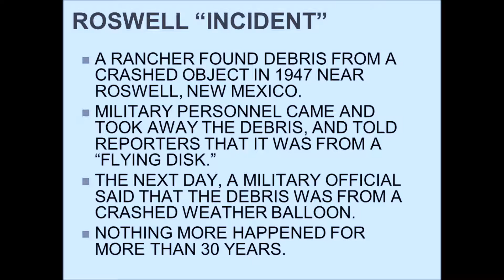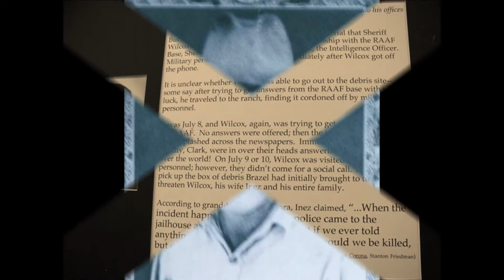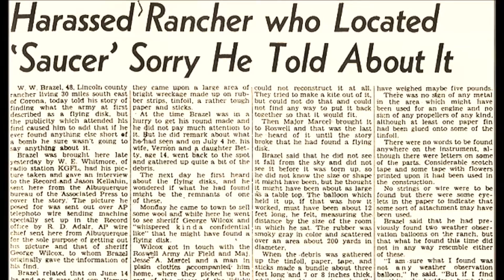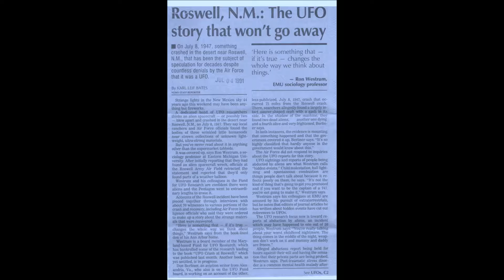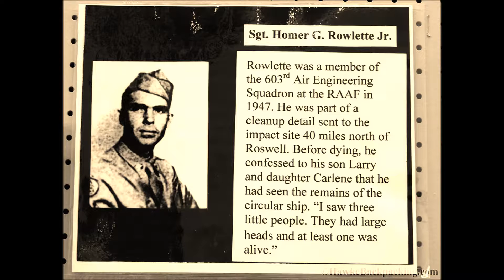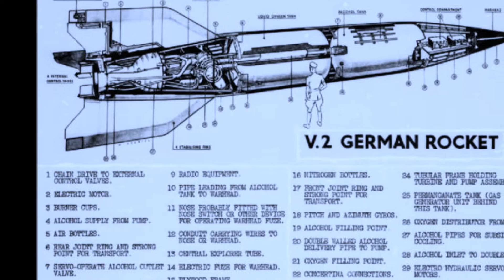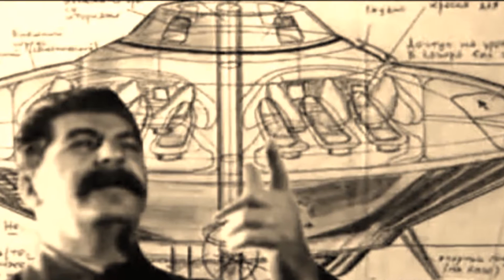The Mysteries of the Roswell Incident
The Theories of the Roswell Crash of 1947